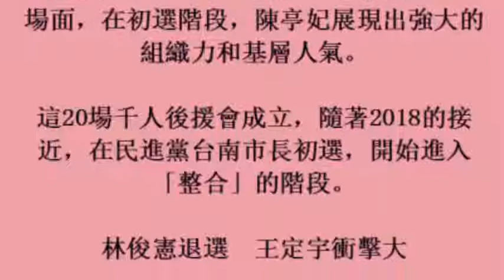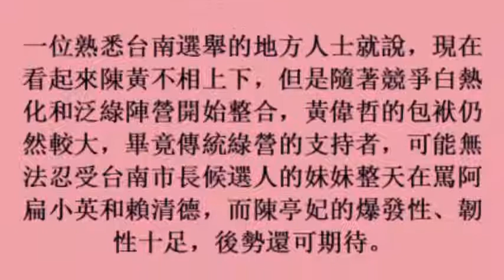18october2017) 政治巷仔內》台南市長爭提名 陳亭妃黃偉哲陸空激戰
政治巷仔內》台南市長爭提名　陳亭妃黃偉哲陸空激戰